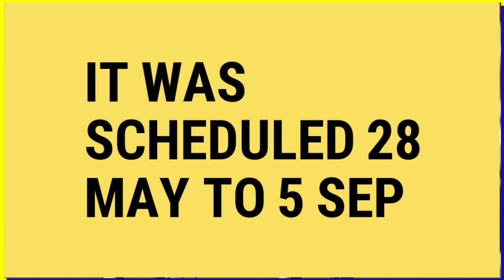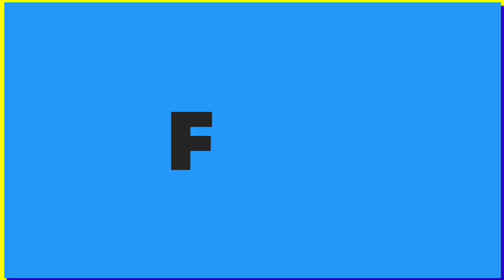Vitality T20 Blast 2020 New Schedule & Starting Date | Vitality T20 Blast 2020 Schedule & Time Table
Vitality T20 Blast 2020 New Schedule & Starting Date

Covered Topics
1. Vitality T20 Blast 2020 Schedule
2. Vitality T20 Blast Schedule 2020
3. Vitality T20 Blast 2020 New Schedule Schedule
4. Vitality T20 Blast 2020 New Starting Date
5. Vitality T20 Blast 2020 Time Table
6. Vitality T20 Blast 2020 Fixtures
7. Vitality T20 Blast 2020
8. Vitality T20 Blast 2020 Full Schedule
9. Vitality T20 Blast
10. T20 Blast 2020 New Schedule